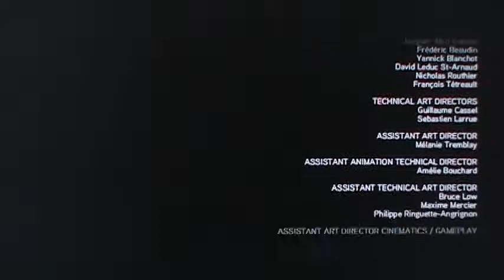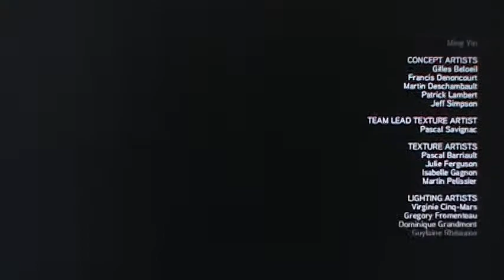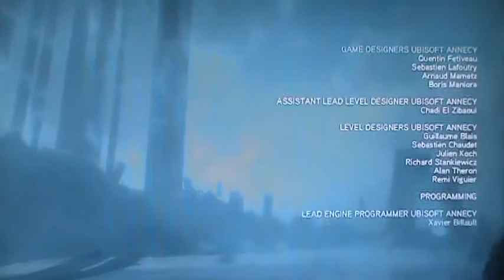Assassin's Creed Revelations Playthrough pt79 (Final)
I roam the streets of ancient Constantinople as a deadly (and old) assassin in the latest installment of the Assassin's Creed story, Assassin's Creed: Revelations. This is played on the Xbox 360 with live commentary.